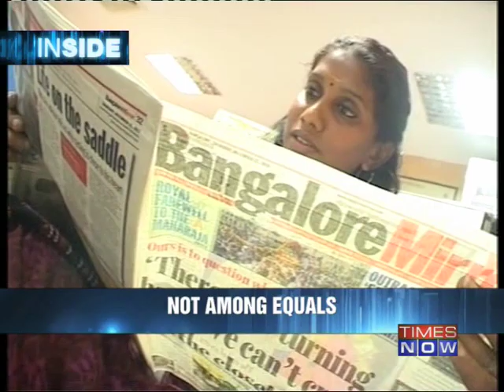Inside - Not among equals - Part 1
In a big blow to the LGBT community, the Supreme Court on December 11 set aside a landmark Delhi High Court judgement of decriminalising gay sex and threw the ball into Parliament's court for amending law, a verdict that came under attack as being "medieval and regressive". The judgement of the two-judge bench headed by Justice G S Singhvi revives the penal provision making gay sex an offence punishable with life imprisonment in a setback to people fighting a battle for recognition of their sexual preferences.

The much-awaited verdict, reversing the four-year-old High Court judgement, drew sharp criticism from gay rights activists, constitutional experts, including Additional Solicitor General Indira Jaising, and Bollywood celebrities who termed it a "black day" and a "lost opportunity" for the apex court to expand the constitutional values. Government reacted cautiously to the apex court nudge saying it would "exercise" the prerogative of making laws. Upholding the constitutional validity of Section 377 of IPC relating to "unnatural sex", a bench also comprising S J Mukhopadhya, said the provision cannot be struck down merely on the apprehension of its misuse or changing perception of society. The bench, however, put the ball in the court of Parliament to decide on "the desirability" and "propriety" of doing away with the penal provision. Download the Times Now India's Election HQ app and get all the election info at one go. Social Media Links